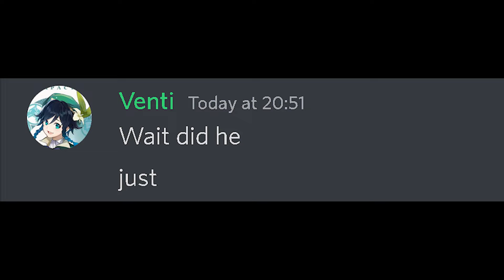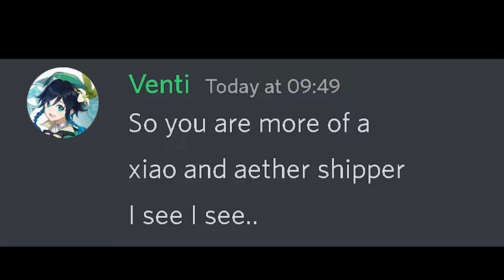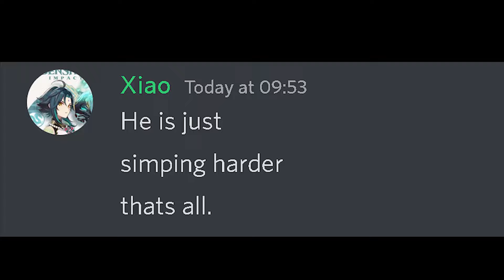Who Simps Harder For Xiao?...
Who simps harder for Xiao?...This is CRAZY!

Today Aether, talks about loving Xiao. Even though Aether is not a big Xiao Lover. Venti still went on Aether x Xiao today and it was crazy and so much fun! This Xiao can make Venti question Genshin Impact which makes me think not funny things! Is Xiao x Aether the ship!

Not Genshin Impact, But Memes or EXE, But Videos that are Genshin Impact, or are they really Memes. Here is Ships, But It Has Genshin Impact.

The style of this video is similar to Beluga and Keka in parts. A large influence on this series has come from content creators like Beluga and Keka.